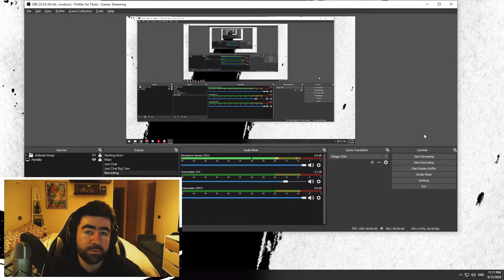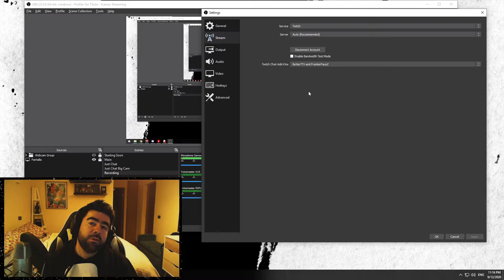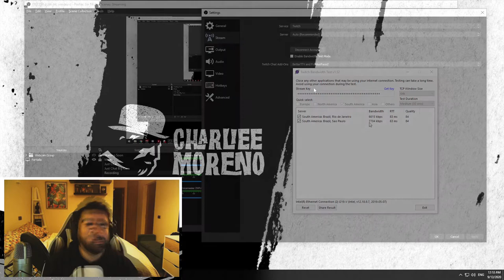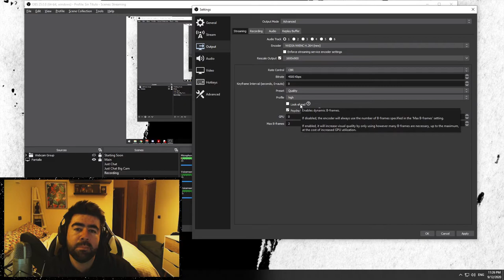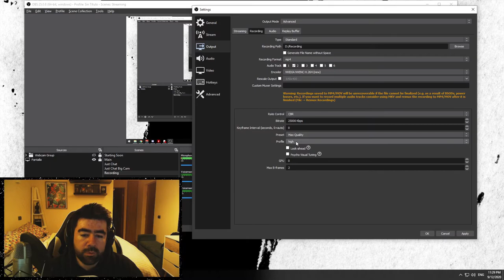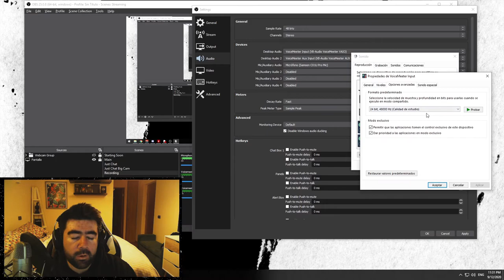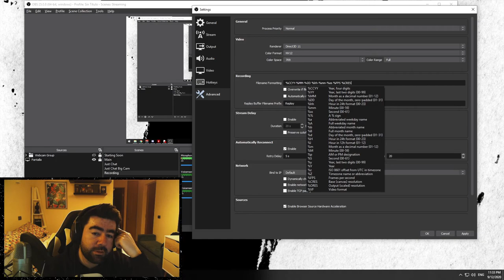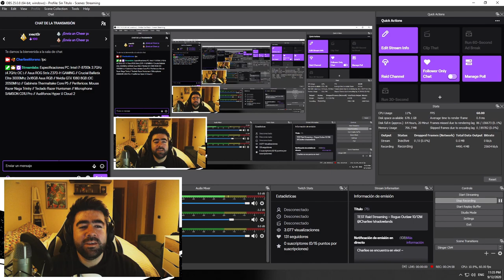OBS Studio Primeros Pasos Streaming/Recording Ajustes Generales en Español (Septiembre 2020)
Los dejo con los mejores ajustes del OBS Studio para que puedan configurar rápidamente y comiencen a compartir su contenido con el resto del mundo, si están interesados en temas detallados como configuración de escenas, audio, transiciones, LUTs, alertas, notificaciones y muchas cosas mas me lo pueden pedir por los comentarios o en vivo durante Stream!

Chapters:
0:00 | Intro
0:39 | General
2:29 | Video
4:44 | Stream
8:48 | Output Stream
17:40 | Output Recording
20:49 | Output Audio + Replay Buffer
22:36 | Audio
24:03 | Advanced
25:43 | Información + Outro

Video Audio:
Track: B-Side, Yasper, Philanthrope - Last Snow